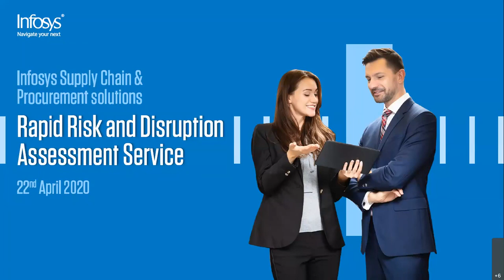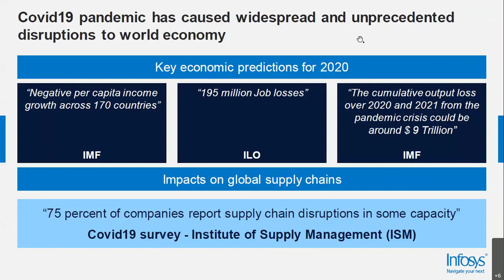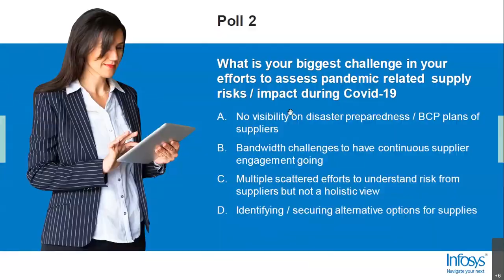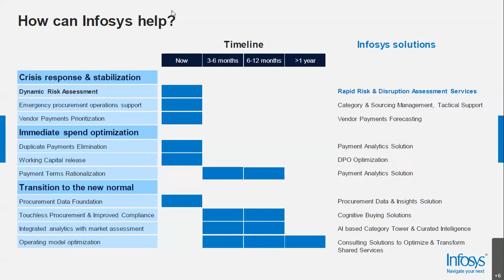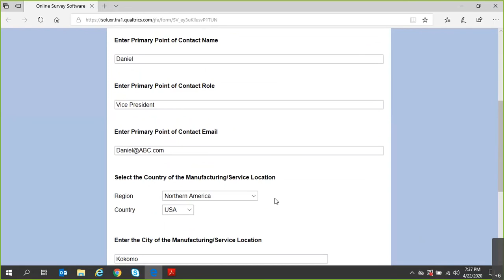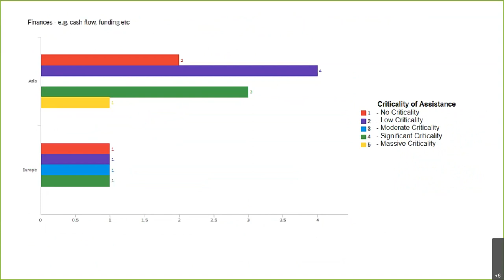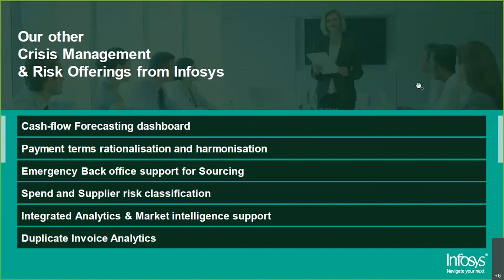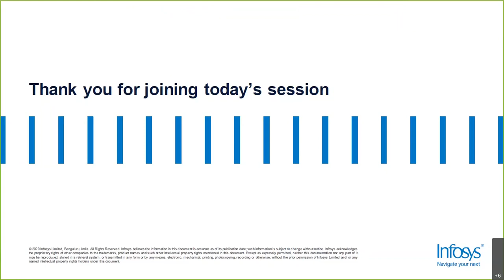Rapid Risk and Disruption Assessment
As Procurement teams world over are reorganizing to take quick action to migrate Covid19 related Supply chain impacts, we at Infosys BPM have mobilized a complimentary Covid19 Supplier Outreach & Analytics service to help companies engage with critical suppliers and assess risks on a periodic basis.